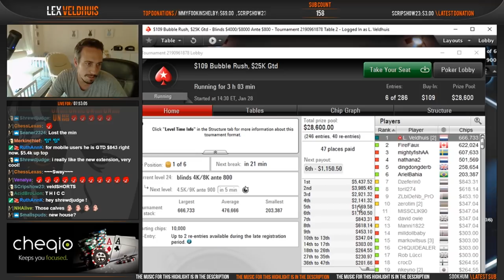CRAZY $109 Bubble Rush! $5500 1st place!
Thank you to Apex Rise for providing the music